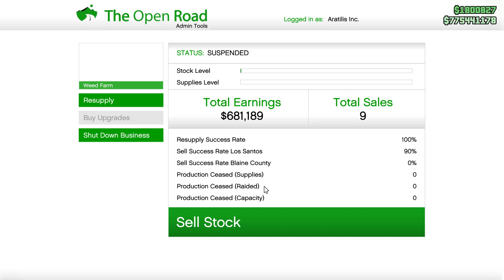Grand Theft Auto V Online - PROPERTY TOUR Organic Farm